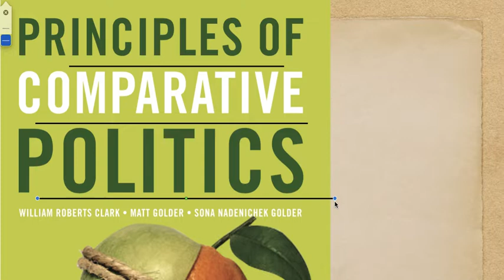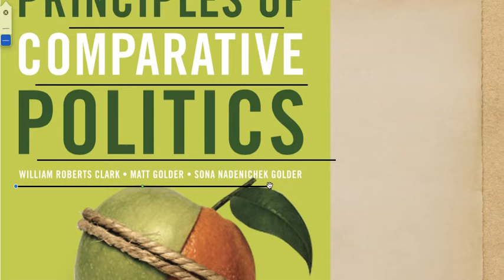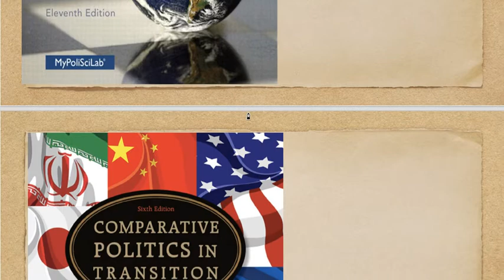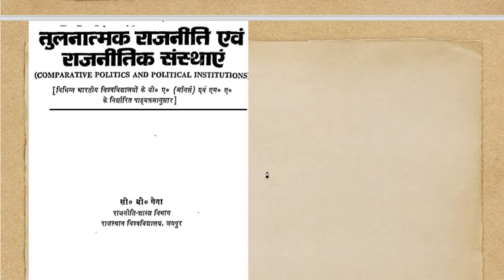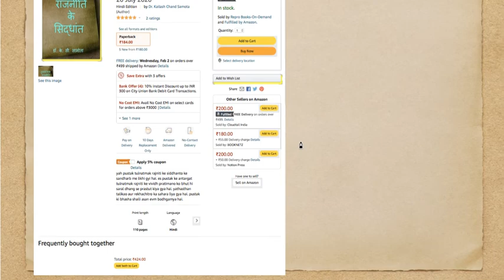तुलनात्मक राजनीति - क्या और कैसे पढ़े? By Dr. K. C. Samota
Political Science for Assistant Professor, IAS, RAS, School Lecturer, IInd Grade, PSI etc.